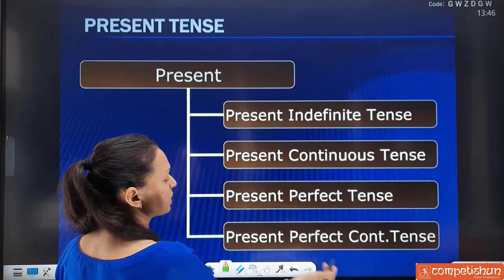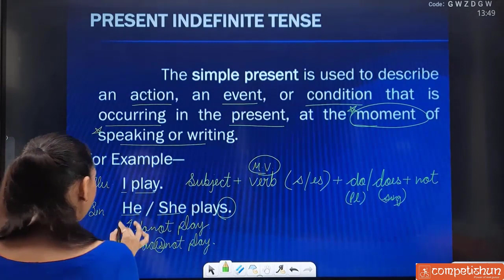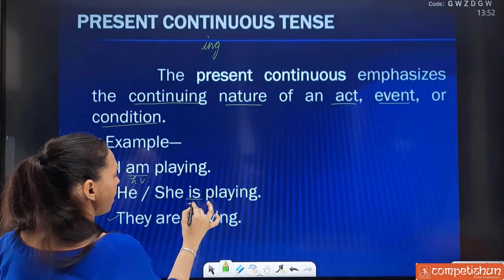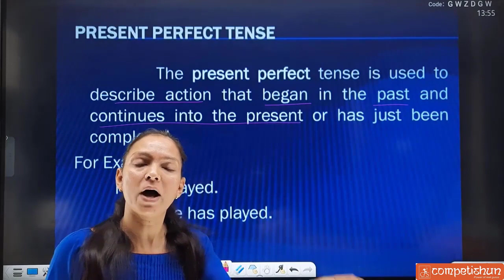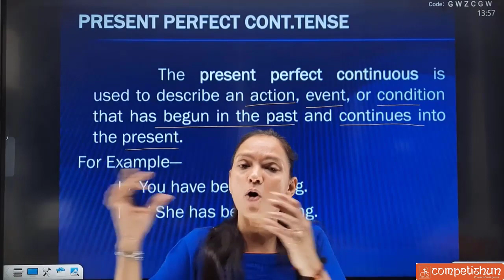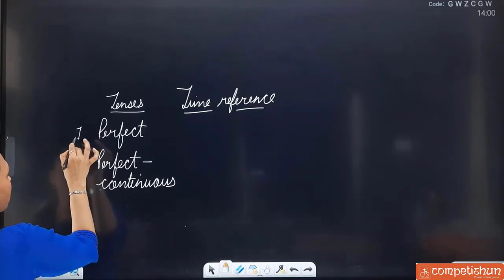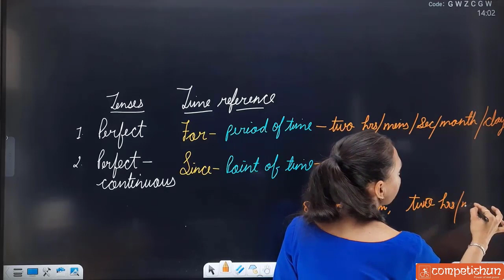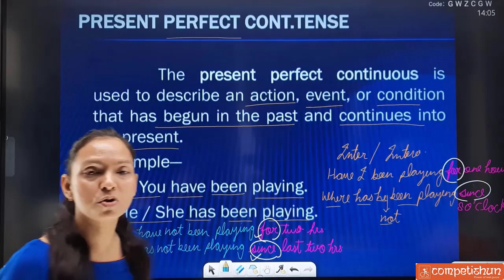#3- CUET 2022- TIME FRAME & ON ASPECT BASED ON PRESENT TENSE | English | Shikha Ma'am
du cuet 2022,cuet 2022 update
cuet 2022 date,cuet preparation
cucet 2022
cuet application form 2022
cuet 2022 exam analysis
cuet 2022 application form kaise bhare
cuet latest updates,how to crack cuet 2022
cuet 2022 form correction date